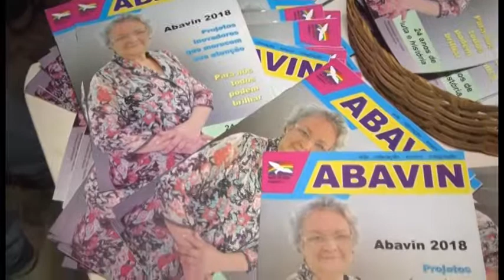FESTA PARTILHA ABAVIN